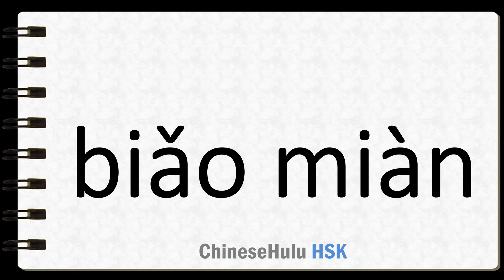How to Say outside in HSK Chinese 2